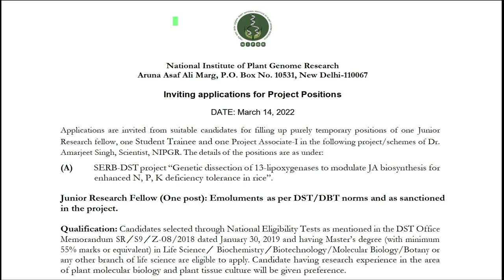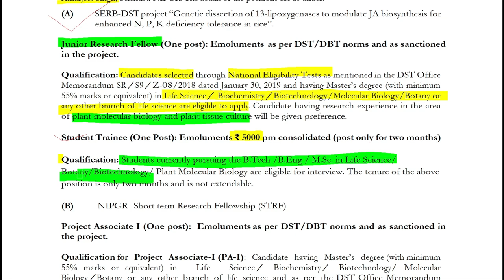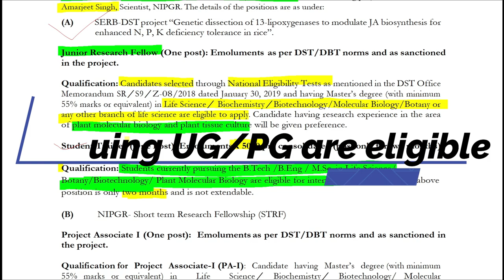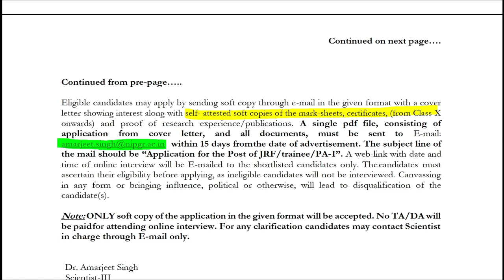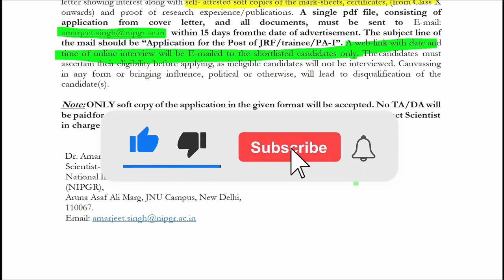Job Updates | NIPGR | JRF | Trainee | Research Associate | Masters in Life Science | eLearnam